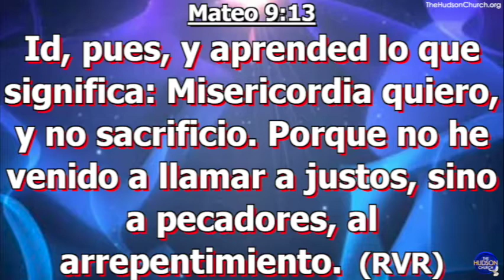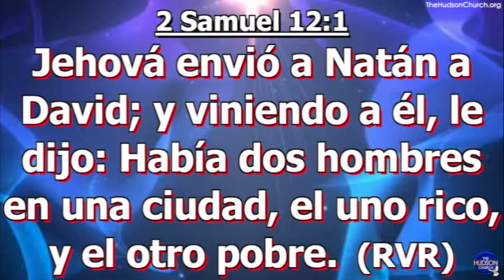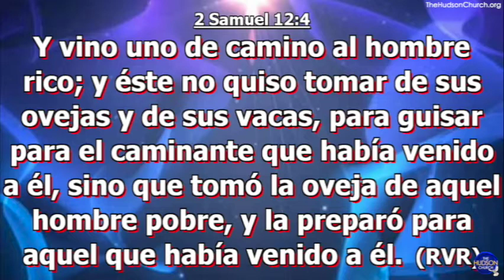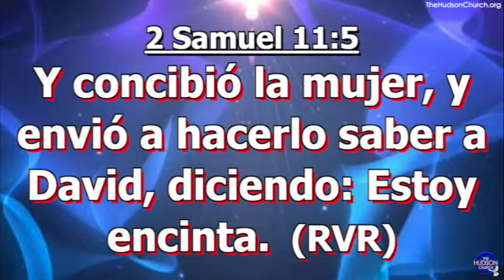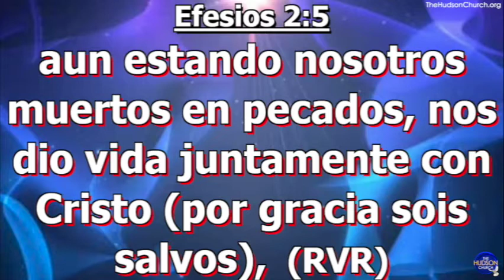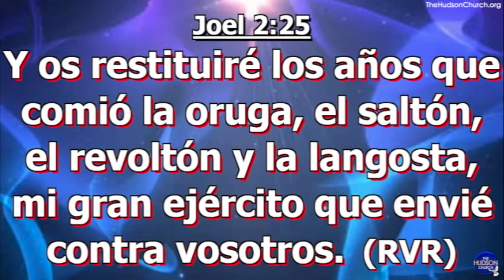"Confrontando Tu Pecado" Pastora Doris Benavides Hudson Church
"Confrontando Tu Pecado"
 Pastora Doris Benavides